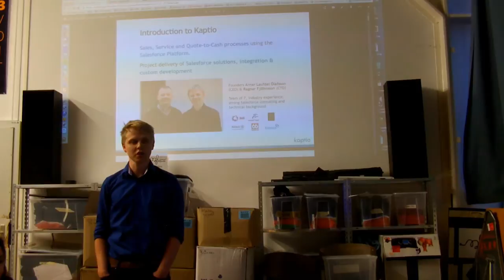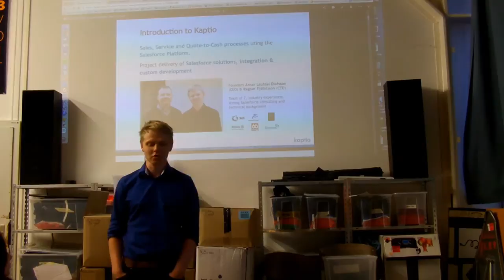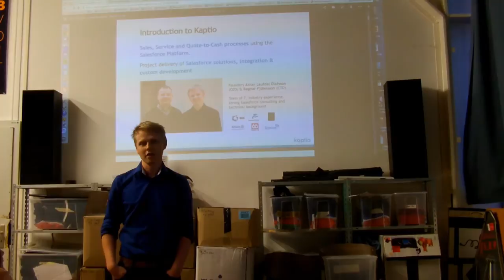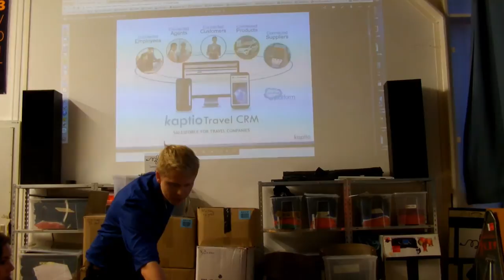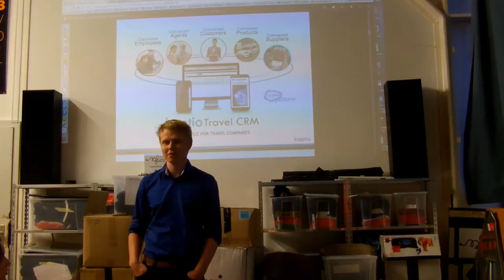Kaptio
Ragnar tells us about his startup Kaptio and a little bit about iceland and volcanos ;)